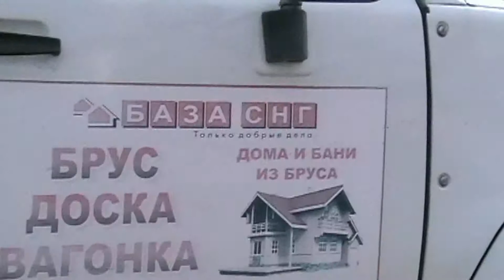Услуги сушки и строжки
Изначально древесина обладает естественной влажностью. По ходу эксплуатации она начинает уменьшаться, а из-за этого, как мы знаем, начинает изменяться объем дерева. В результате испарительного процесса происходит просаживание конструкции, что может привести к губительным последствиям. Осадка является причиной уменьшения теплоизоляционных, звукоизоляционных параметров, так как образуются трещины, иногда больших размеров. Но можете больше не переживать по этому поводу, просто обратитесь в нашу фирму, наши специалисты приедут и организуют процесс сушка древесины. Именно наши мастера сделают так, что древесина будет иметь такую влажность, которая будет приемлемой для эксплуатации в строительных целях. Сложность высушивания древесины заключается в том, что она сохнет очень хаотично, то есть одна часть дерева может стать сухой, а другая будет очень мокрой. Деревянные доски из-за этого коробятся, становятся кривыми, иногда они могут принять форму спирали. Запомните, чем габаритнее будет у вас постройка из дерева, тем большего масштаба отрицательные последствия вы будете наблюдать. Избежать последствий такого рода, можно высушиванием древесины, больше способов не существует.

Мы недавно построили деревянный дом-дачу, тогда мы мало разбирались в строительстве и чуть ли не допустили массу ошибок. Мы почти начали строить летнее жилье из мокрой древесины. Но, хорошо, что нам один знакомый порекомендовал обратиться в компанию, которая ориентирована на предоставление такой услуги, как сушка дерева. Они приехали, проконсультировали нас, забрали строительный материал. Через несколько недель они нам вернули высохнувший материал. Так мало времени прошло потому, что древесина была не очень мокрой. Рабочие рассказали нам, как осуществляется данный процесс. Первоначально древесину держат на открытом воздухе, но под навесом, так влажность становится такой же, как и влажность окружающего воздуха. Далее специалисты помещают материал в специальные сушильные камеры, в которых доводят показатель влажности до восьми-двенадцати процентов, приемлемой для строительства величины.

Примерно также раньше сушили деревья и жители деревень и сел, только весь процесс происходил под открытым небом, и это все занимало иногда до полутора лет. У некоторых людей просто нет возможности сегодня столько ждать. Мы вам рекомендуем при покупке внимательно «смотреть» на влажность, не стоит покупать чрезмерно сырую, потому что сушка древесины в таком случае может занять несколько месяцев. В любом случае дерево всегда будет влажным, но если несильно, то вы просто обратитесь в нашу фирму, мы приедем и выберем метод сушки самостоятельно. Такая услуга стоит небольшой суммы денег.